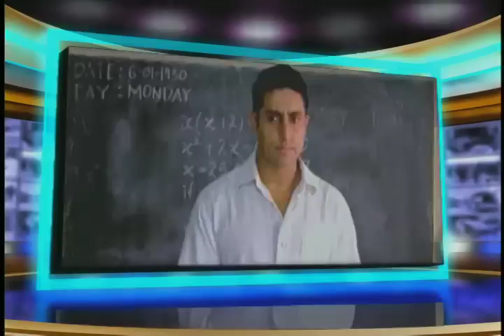AVS December 5 2010 part 1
Interviews with the cast of 'Khelein Hum Jee Jaan Sey'